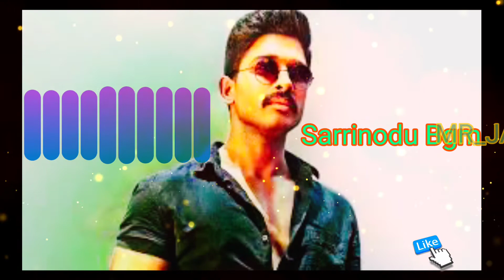|| Sarrinodu Mass Bgm ||